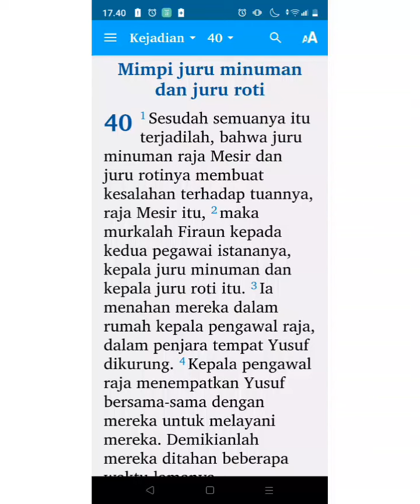Mimpi juru minuman dan juru roti